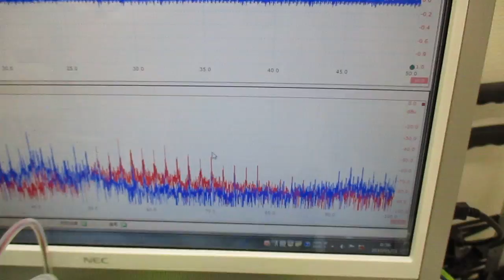メガヘルツの超音波発振制御技術 ultrasonic-labo